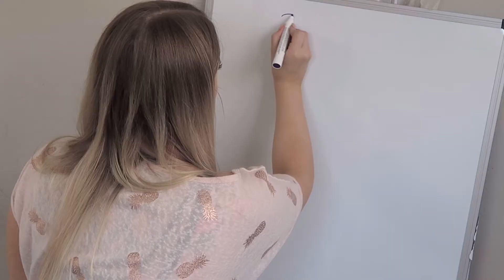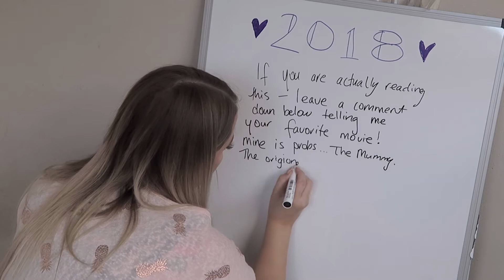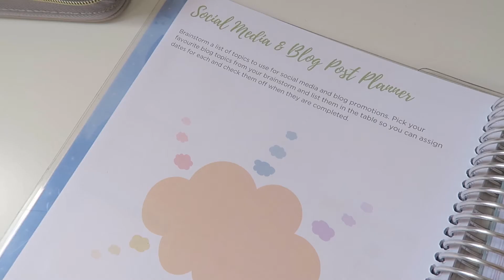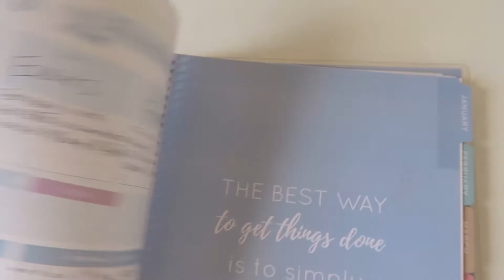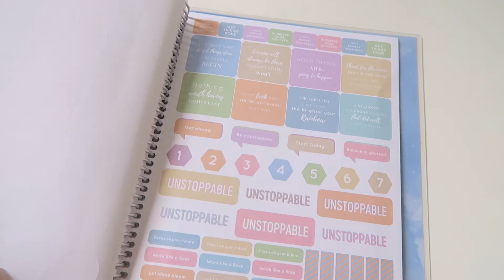How to Succeed in 2018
I am naturally a very unorganised person. But I am at a point now where I need to try to set myself up for success.
These are some of the items, and techniques I am using to give myself the best possible chance at reaching my goals for 2018.
I really wanted to share them with you guys, hopefully some of this may help you out too!

These ones are almost identical but slightly different focus

These are the big monthly/weekly planner sheets I showed you, that I got before my diary that includes them.
If you like it write it up, and stick it on the wall to remind yourself these may be better for you!

Thankyou xx